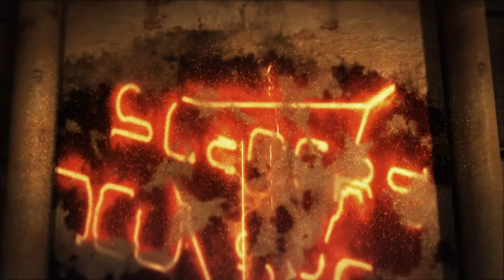EE28 - PowerSlave Wildcompo 1º tecnico 2º creativo by Aldebaran